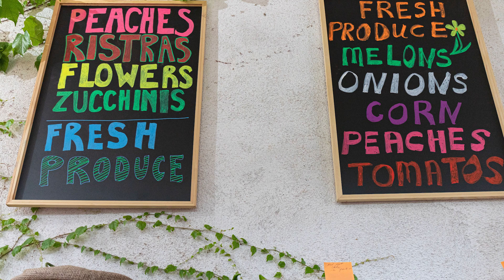Newberry Farm - A New Mexico True Landmark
New Mexico is blessed with numerous heritage family farms spanning back across generations. The Newberry Farm in the shadow of Las Cruces’ Picacho Peak is a great example of these culturally and historically rich properties that have shaped our state’s NewMexicoTRUE personality.